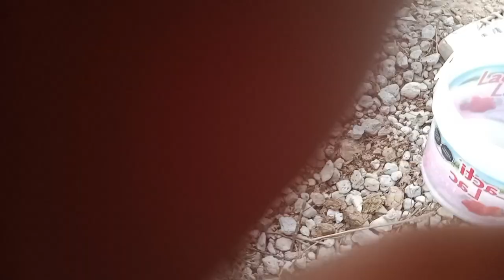Fuimos al cerro y NO CREERÁS LO QUE ENCONTRAMOS😱/Guamishes y Garambullos/Frutos de cactus/vlog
HOLA AMIGOS!!!
aquí les dejo este video de nuestro recorrido por el cerro de nuestra comunidad!

Esperen próximo video de cómo hacer dulce/miel de estos deliciosos frutos 🤤❤️🌵🌵